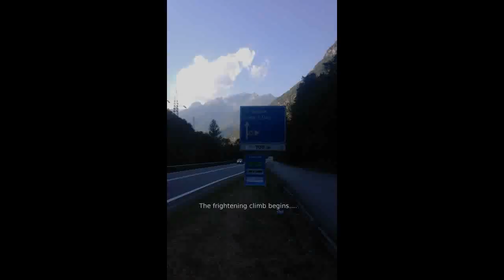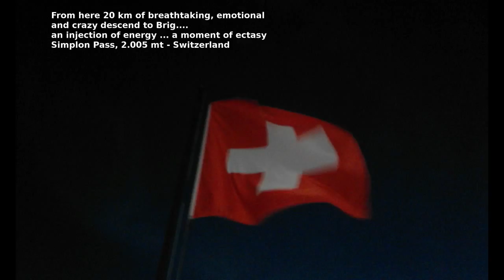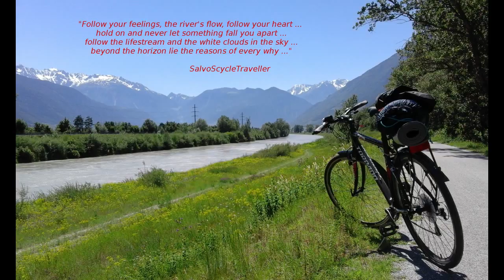Cycle Tour of Switzerland - Parabiago, Italy ... Lausanne, Switzerland (june 2016)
a brief summary of a journey into the real world, close to life, close to me, close to nature with its mirable shapes far away from noise, far away from thoughts ... riding questions, looking for reasons, looking for answers breathing freedom and tasting the pure simple essence of this life enjoying every single moment and learning "happiness is real only when shared" . A special thanks to my uncle Joseph I shared a part of the journey with in Les Posses sur Bex and to my friend Vincent for his hospitality in Lausanne.